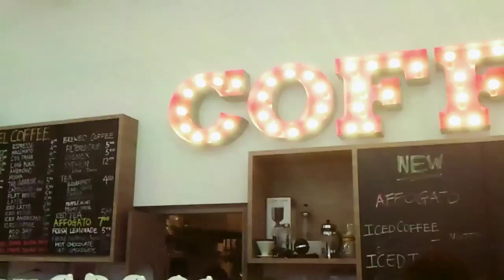Day 8 - One Shenton Way, Singapore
One Shenton Way-ah BBQ Partehhh...